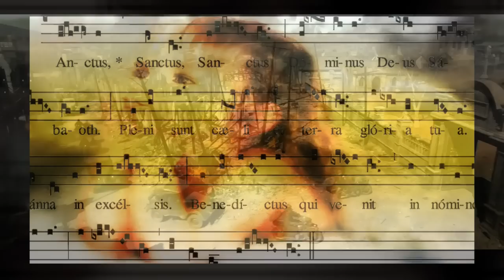Everything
Un rey había decidido arreglar cuentas con sus empleados,
y para empezar, le trajeron a uno que le debía diez mil monedas de oro.
Como el hombre no tenía con qué pagar, el rey ordenó que fuera vendido como esclavo, junto con su mujer, sus hijos y todo cuanto poseía, para así recobrar algo.
El empleado, pues, se arrojó a los pies del rey, suplicándole: «Dame un poco de tiempo, y yo te lo pagaré todo.»
El rey se compadeció y lo dejó libre; más todavía, le perdonó la deuda.
Pero apenas salió el empleado de la presencia del rey, se encontró con uno de sus compañeros que le debía cien monedas. Lo agarró del cuello y casi lo ahogaba, gritándole: «Págame lo que me debes.»
El compañero se echó a sus pies y le rogaba: «Dame un poco de tiempo, y yo te lo pagaré todo.»
Pero el otro no aceptó, sino que lo mandó a la cárcel hasta que le pagara toda la deuda.
Los compañeros, testigos de esta escena, quedaron muy molestos y fueron a contárselo todo a su señor.
Entonces el señor lo hizo llamar y le dijo: «Siervo miserable, yo te perdoné toda la deuda cuando me lo suplicaste.
¿No debías también tú tener compasión de tu compañero como yo tuve compasión de ti?»
Y tanto se enojó el señor, que lo puso en manos de los verdugos hasta que pagara toda la deuda.
Y Jesús añadió: «Lo mismo hará mi Padre Celestial con ustedes, a no ser que cada uno perdone de corazón a su hermano.»